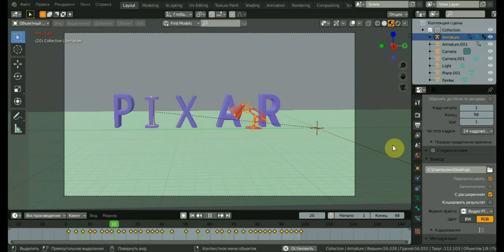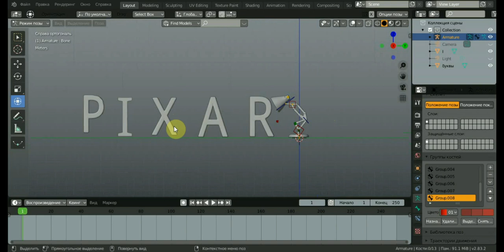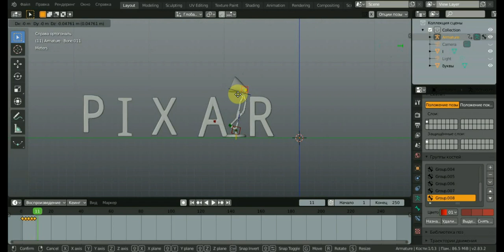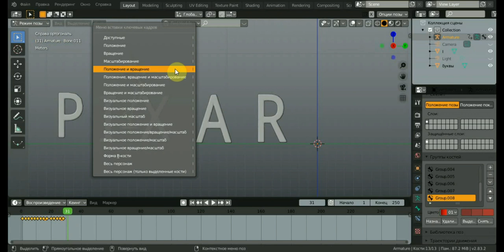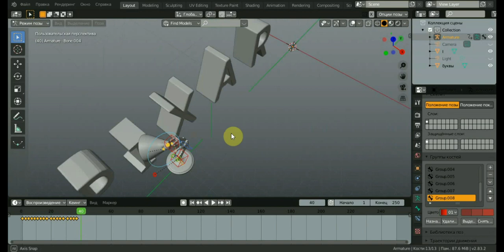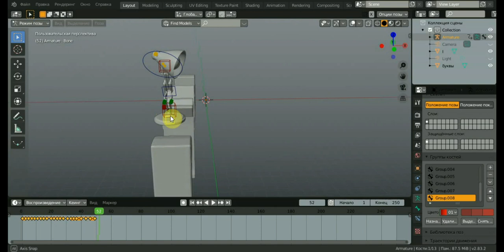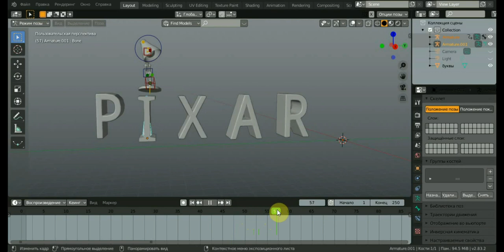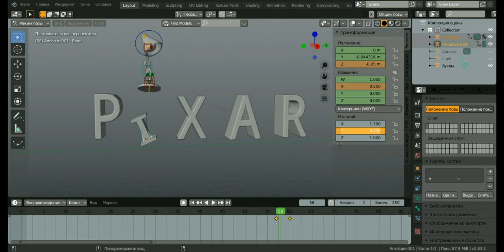BLENDER 2.83 ЛАМПА ПИКСАР анимация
продолжаем процессссссссссссссс